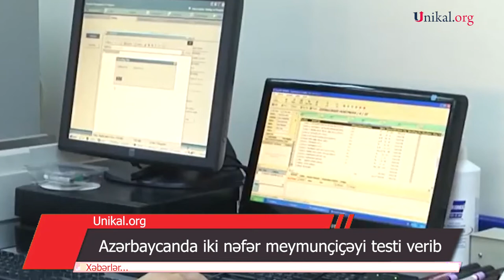Azərbaycanda iki nəfər meymunçiçəyi testi verib